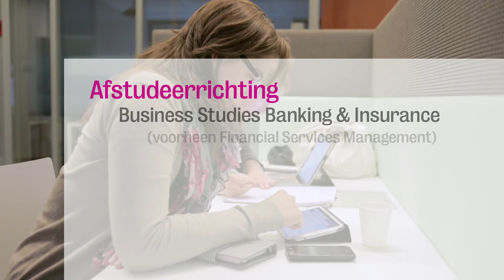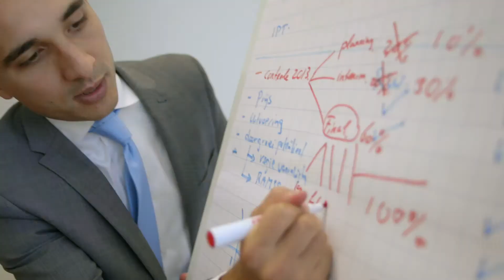Inholland - Business Studies: Studenten en docent vertellen over de afstudeerrichting B&I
Studenten en docent vertellen over de afstudeerrichting Banking & Insurance.

Vanaf het collegejaar 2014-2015 gaat de opleiding Financial Services Management van Hogeschool Inholland over in de nieuwe brede economie hbo-opleiding Business Studies.

In deze nieuwe opleiding worden de krachten van 6 economieopleidingen verenigd. Na een brede basis van twee jaar kun je een weloverwogen keuze maken uit een van de afstudeerrichtingen waarvan Business Studies Banking & Insurance (nu Financial Services Management geheten) er een is.

Werk verandert continu onder invloed van digitalisering, informatisering en robotisering. Overheid, bedrijven en organisaties zijn daarom op zoek naar ondernemende en betrokken professionals die nieuwsgierig zijn, onderzoekend en flexibel. Zie jij jezelf als toekomstig manager, controller, juridisch adviseur ondernemer of iemand die veiligheid creëert?

▷ Wil je meer weten over de opleiding? Kom dan naar een van onze Open Dagen. Meld je aan op